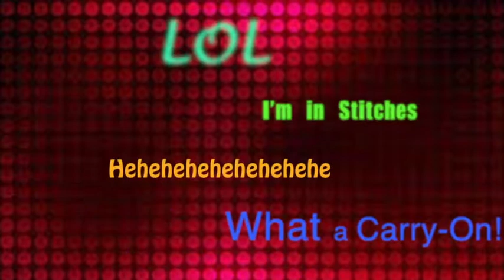Friday Funny Show 2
Friday Funny